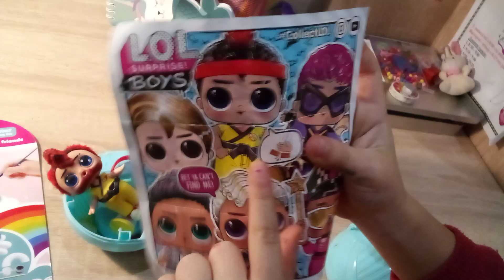Подаруночки😃🎁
Подаруночки на мій день народження. 🎁🎁